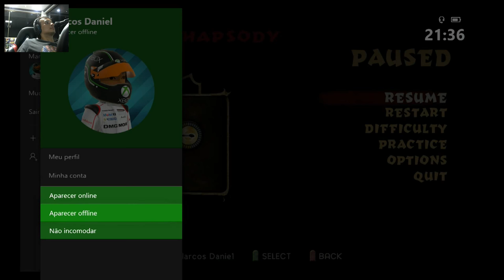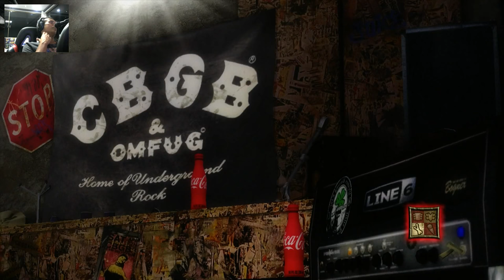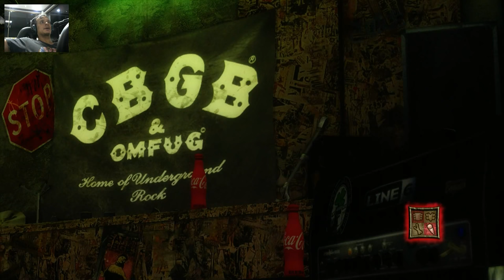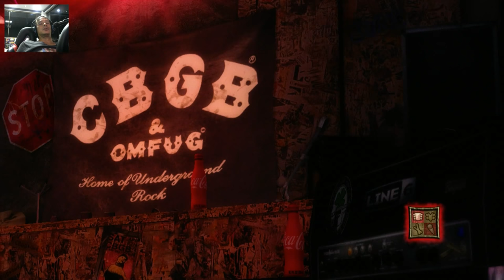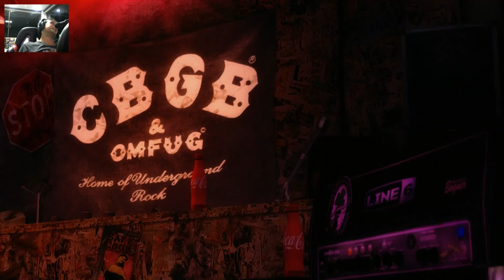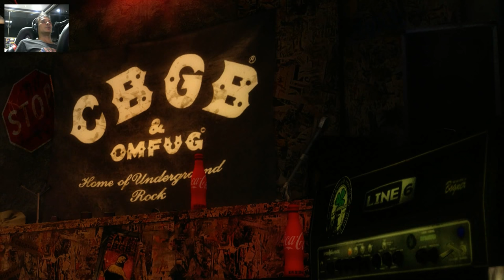GUITAR HERO: WARRIORS OF ROCK - XBOX 360